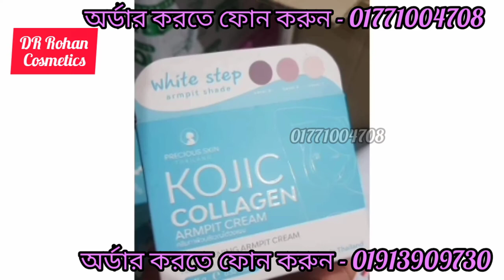‌যৌনাঙ্গ ও বগ‌লের কা‌লো দাগ দূর কর‌বে ১০০% গ্যারা‌ন্টি/Kojic Collagen Armpit Cream- Thailand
Kojic Collagen Armpit Cream
Made in Thailand
15gm
Regular Price-700Tk
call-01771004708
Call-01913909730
পুরো শরীর ফর্সা হওয়ার লোশন, পুরো শরীর ফর্সা করার সহজ উপায়, পুরো শরীর ফর্সা হওয়ার সাবান, পুরো শরীর ফর্সা হওয়ার আমল, পুরো শরীর ফর্সা করার দোয়া, পুরো শরীর ফর্সা, শরীর ফর্সা করার সহজ উপায়, শরীর ফর্সা করার লোশন, শরীর ফর্সা করার উপায়, shorir forsha korar upay, puro shorir forsa korar upay, Beauty Bangla, body whitening home remedies, body whitening lotion, body whitening lotion in bangladeshhat pa forsa howar cream,
keya seth forsa howar cream,
face forsa howar cream,ক ফর্সা,ত্বক ফর্সা করার চালের গুড়ার ফেসপ্যাক,ত্বক ফর্সা করার উপায়,ত্বক ফর্সা করার টিপস,ত্বক ফর্সা করার ক্রিম,ত্বক ফর্সা করার প্রাকৃতিক উপায়,ত্বক ফর্সা করার সবচেয়ে ভালো ক্রিম,Crystal white milky cream,crystal white,cream,,ফর্সা ত্বক,ফর্সা ত্বক পাওয়ার সহজ উপায়,ফর্সা ও উজ্জ্বল  ত্বক পাওয়ার প্রাকৃতিক উপায়,ফর্সা ত্বক পাওয়ার উপায়,ফর্সা দুধের মতো ত্বক,দাগমুক্ত ফর্সা ত্বক,৫ মিনিটে ফর্সা ত্বক,ছেলেদের ত্বক ফর্সা করার উপায়,tok forsa korar cream,tok forsa,tok forsa korar upay,tok forsa korar tips,tok forsa korar ghoroa upay,tok forsa korar saban,tok forsa howar tips,tok forsa amol,forsa skin,skin forsa korar cream,skin forsa howar upay,skin forsa howar cream,kalo skin forsa,baby skin forsa korar upay,forsa howar sohoj upay,forsa howar ghoroya tips,forsa howar amol,orsa howar tips,forsa howar ghoroa upay,ফর্সা ত্বক পাওয়ার সহজ উপায়,ফর্সা ত্বক কিভাবে হয়,ফর্সা ত্বক কিভাবে পাব,Beauty tips and secret,beauty tips for face at home,home made beauty tips,beauty tips for face,rupchorcha chaler gura,bangla beauty tips 2020,beauty tips in bangla,beauty tips in bangla for face,beauty tips in bangla bengali skin care tips,healthy lifestyle tips and tricksফর্সা ও উজ্জ্বল ত্বক পাওয়ার প্রাকৃতিক উপায় । ত্বক ও গায়ের রং ফর্সা করার প্রাকৃতিক উপায় । কালো ত্বক ফর্সা করার সহজ উপায় । ছেলেদের ত্বকের উজ্জ্বলতা বাড়ানোর উপায় । ঘরোয়া ভাবে ফর্সা হওয়ার সহজ উপায় । ত্বক ফর্সা করার উপায় গায়ের রং ফর্সা করার প্রাকৃতিক উপায়,Mukh forsa howar upay. Forsa howar ghoroa tips. Chelera kivabe forsha hoben ? Cheleder tok er jotno. Jene nin cheleder mukh forsa korar upay ki ki.How To Get Brightener Skin ? Skin Care For Male.- forsha howar tips
গায়ের রং ফর্সা করার লোশন,গায়ের রঙ ফর্সা করার উপায়,গায়ের রং ফর্সা হওয়ার উপায়forsha howar tips,forsha howar tips bangla,forsa howar tips,forsa hobar cream,forsa howar cream,hat pa forsa korar tips,hat pa forsa korar lotion,
hat pa forsa korar cream,পুরো শরীর ফর্সা হওয়ার উপায়,পুরো শরীর ফর্সা হওয়ার লোশন,পুরো বডি ফর্সা হওয়ার উপায়,শরীর ফর্সা করার সহজ উপায়,শরীর ফর্সা করার লোশন,শরীর ফর্সা করার ক্রিম,হাত সুন্দর করার উপায়,হাত সুন্দর রাখার উপায়,হাত পা সুন্দর করার উপায়,হাত পা সুন্দর করার ক্রিম,হাত পা সুন্দর করার ঘরোয়া উপায়,হাত পা সুন্দর করার লোশন,হাত পা সুন্দর করার উপায় কি,mukh forsa hobr cream,